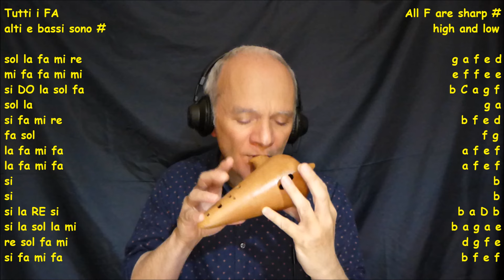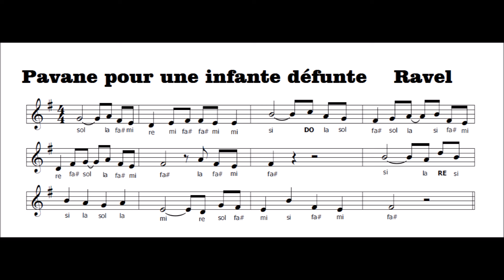OCARINA in DO "Pavane pour une infante défunte" musica di RAVEL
Un meraviglioso brano di Ravel che puoi suonare con qualsiasi strumento, ecco lo spartito da stampare
Se vuoi studiare con i miei libri li trovi qui